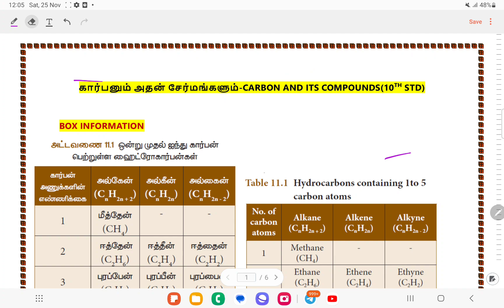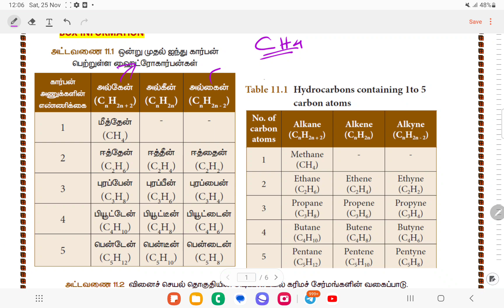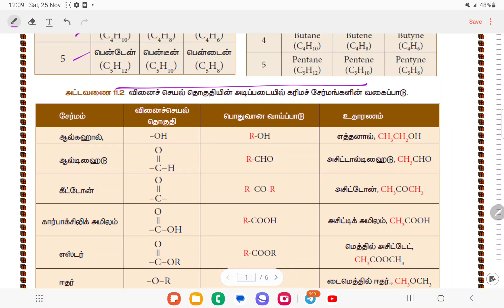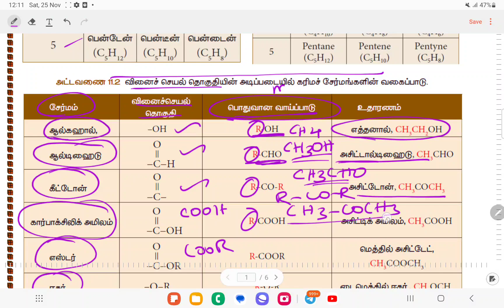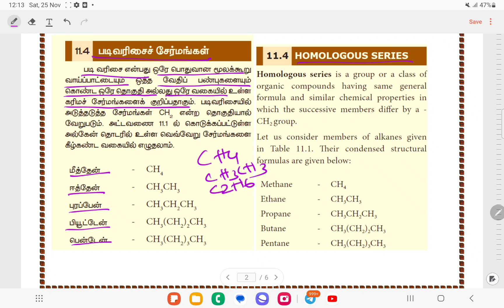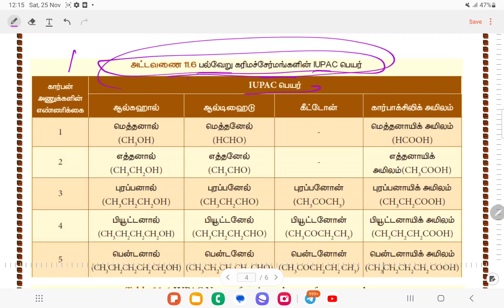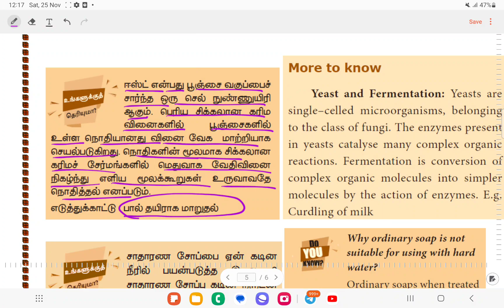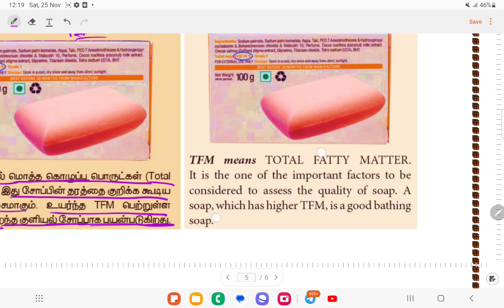🏆VIDEO-1🏆10th Science-கார்பன் அதன் சேர்மங்களும்💯 IMP POINTS,BOX INFO🔥Krishoba Academy🔥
PDF LINK